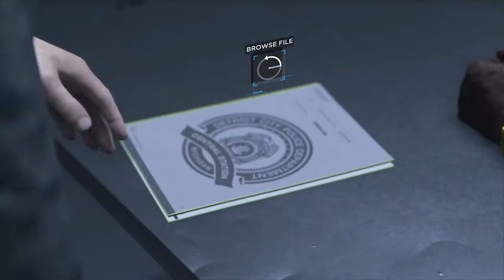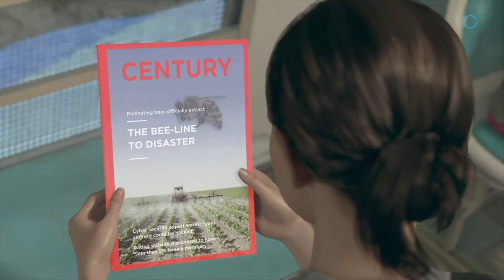Rose Plays Detroit Become Human: I Love Carl More Than I Hate You! (Part 3)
I'm bad at things :)))))))))